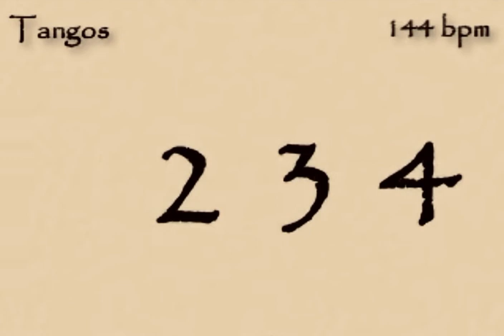Flamenco Tangos compás metronome